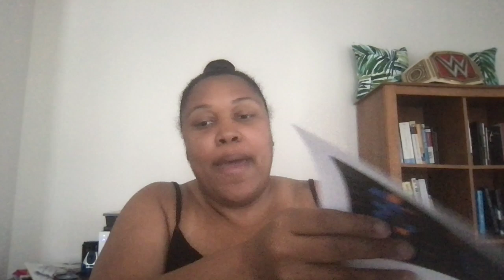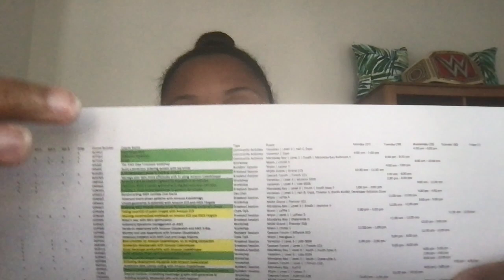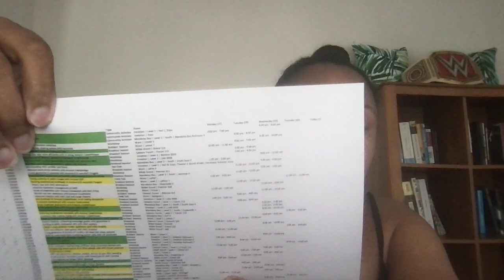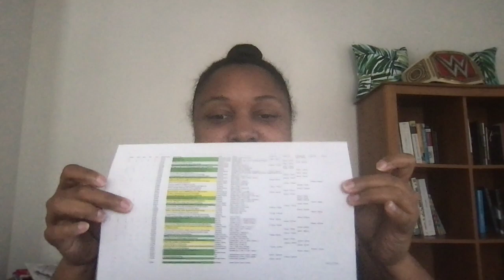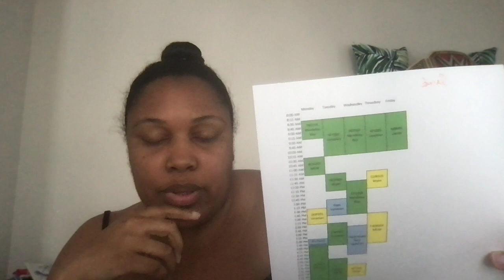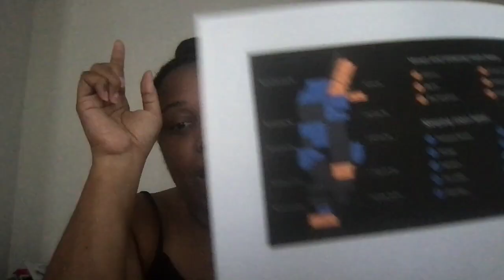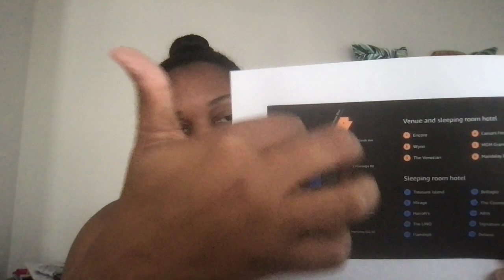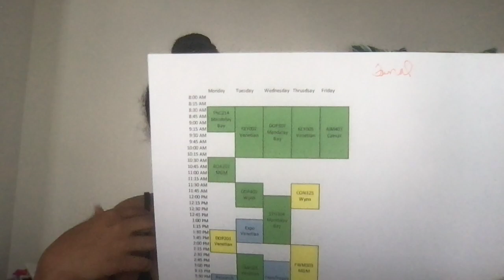Shades of Gray - How to Reinvent - Part 1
Let me take you through Registering, Scheduling, and Reserving for re:Invent.

My Schedule for 2023 (will download excel spreadsheet)
Clean Schedule for You (will download excel spreadsheet)